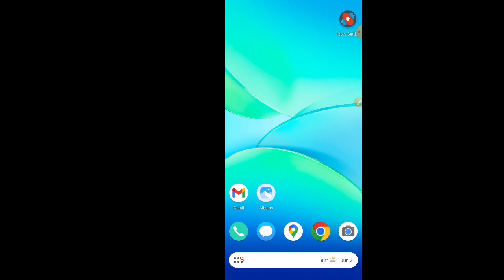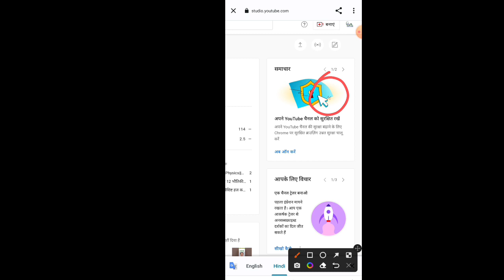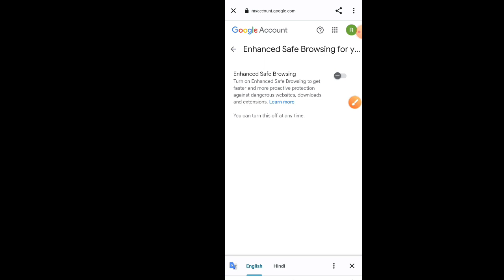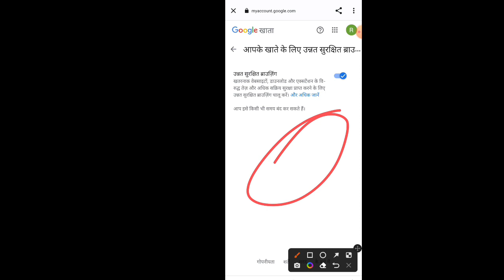You Tube Creater Big Update 🔥 जल्द यह Setting ON करो//नही तो हैक होगा चैनल